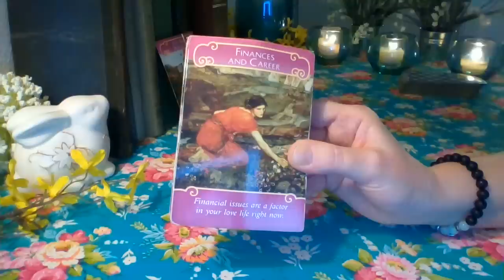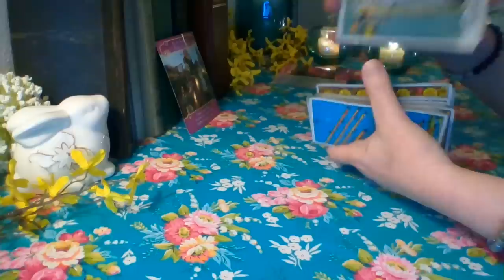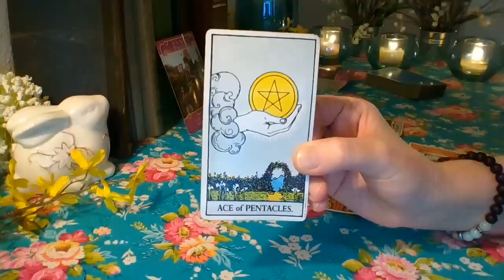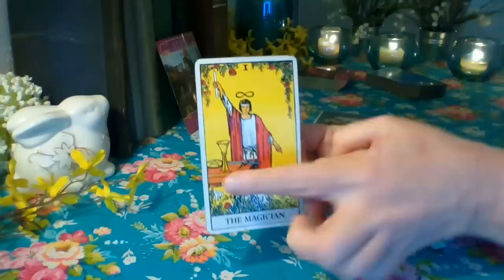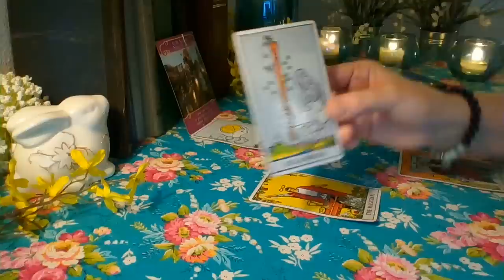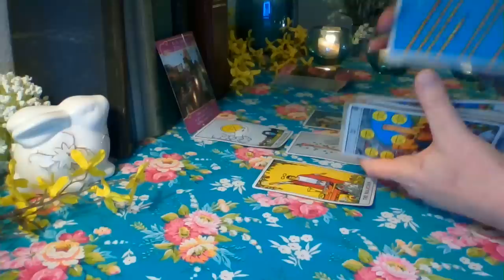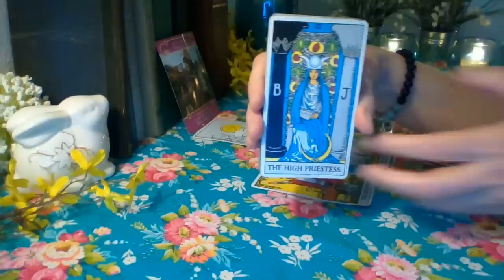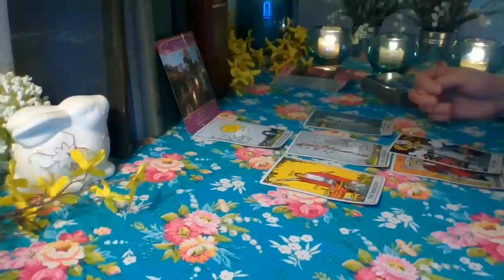Virgo March 2019: They've Got A Plan Virgo ❤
Virgo ❤ They are working on offers you can't refuse. They want you to feel safe and secure with them and they will eventually let you know that they mean business. Big changes ahead Virgo ❤